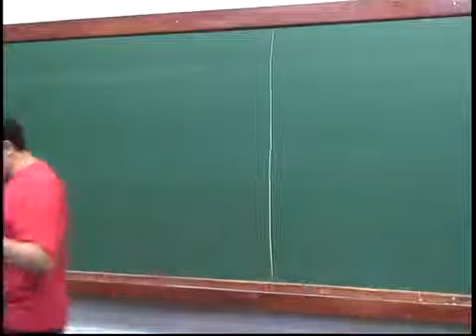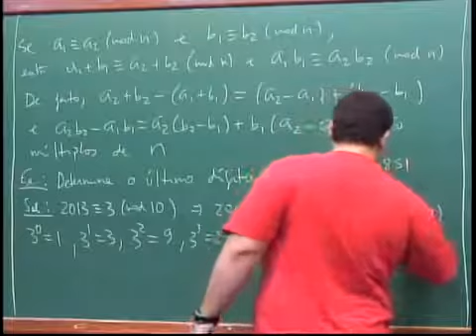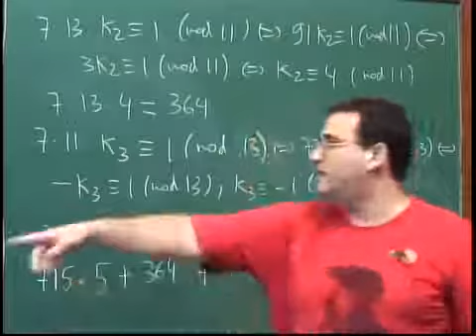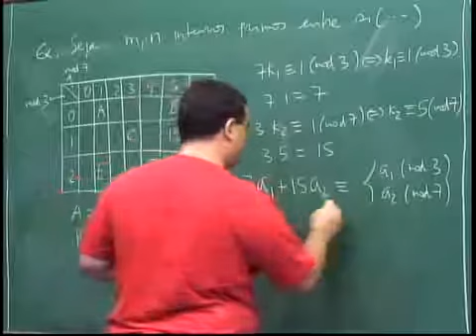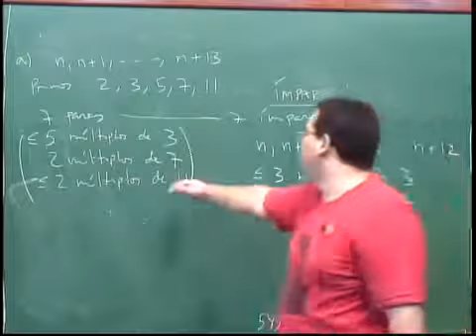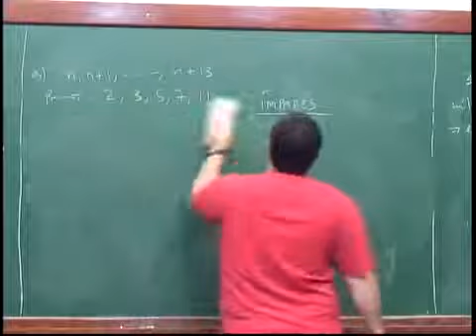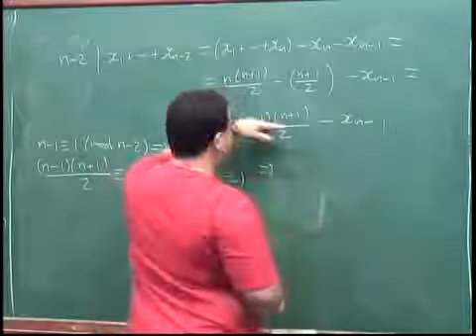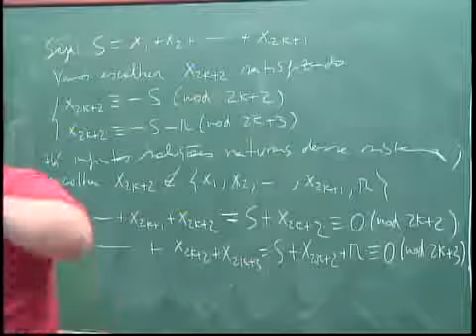Teoria dos Números ( O Teorema Chinês dos Restos - Revisão ) - Nível 2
Matéria - Teoria dos Números
Conteúdo - O Teorema Chinês dos Restos
Nível - 2
Aula - 11
Professor - Carlos Gustavo Tamm de Araujo Moreira